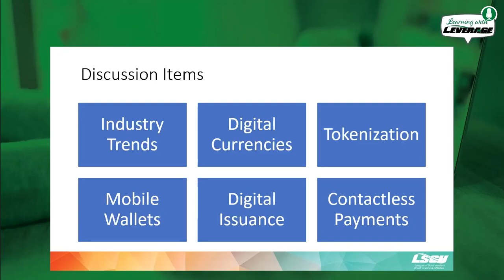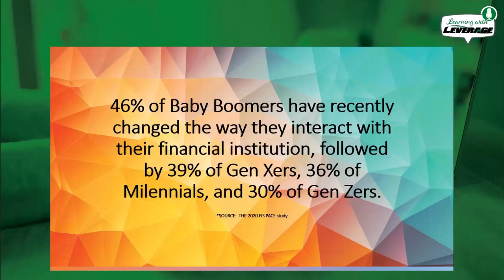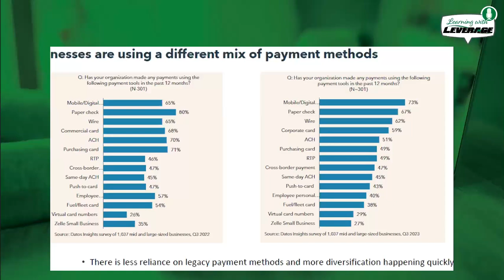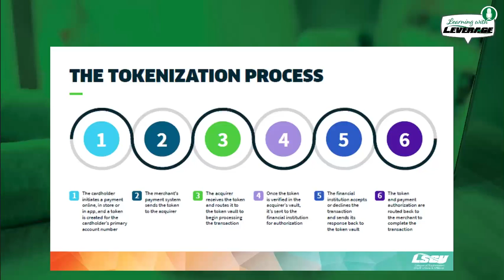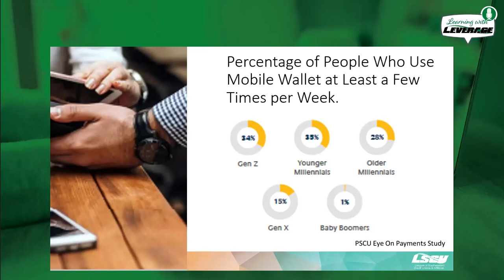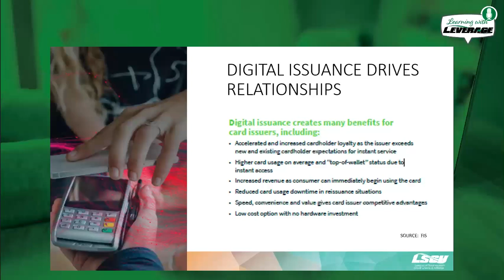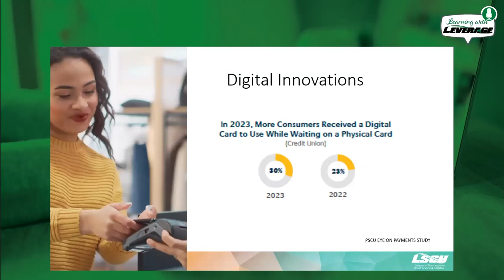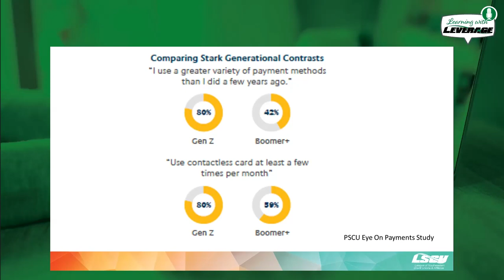Learning with LEVERAGE: Making It Personal Leveraging Data and Tech